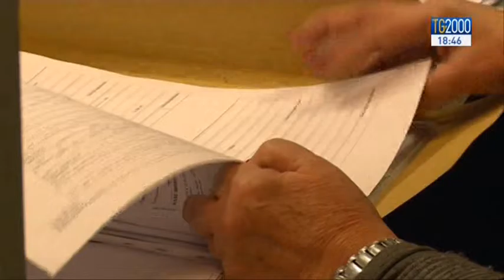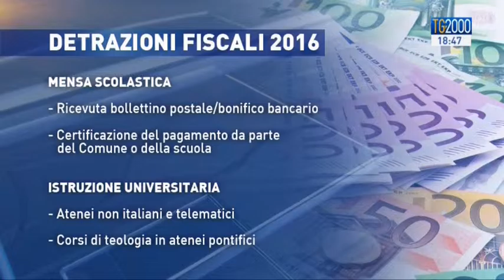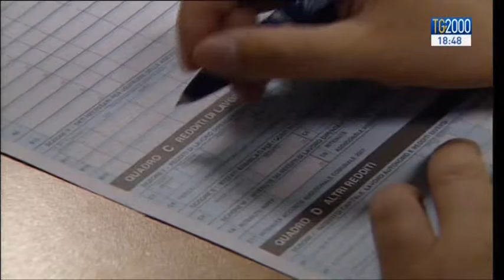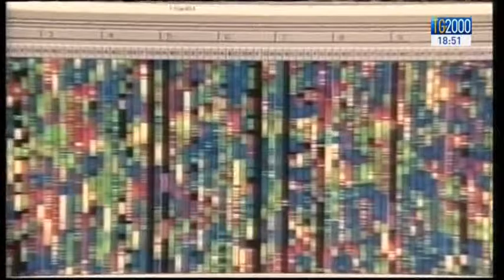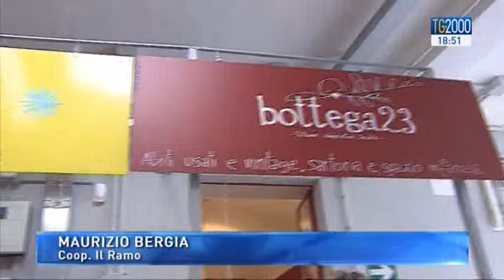Tg2000 del 7 maggio 2016 - Edizione delle 18.30